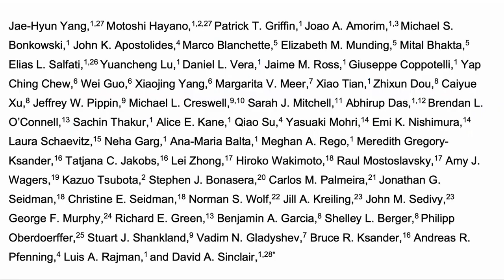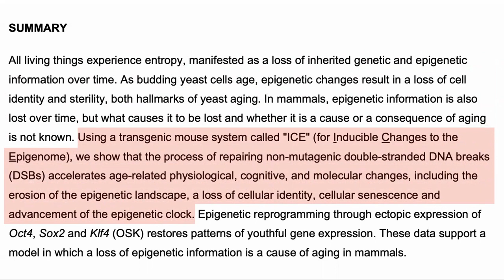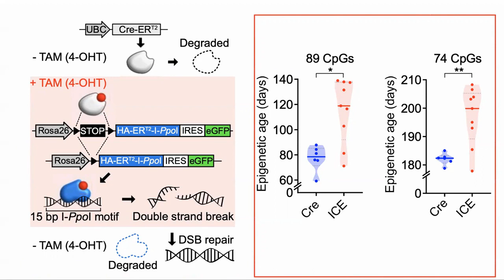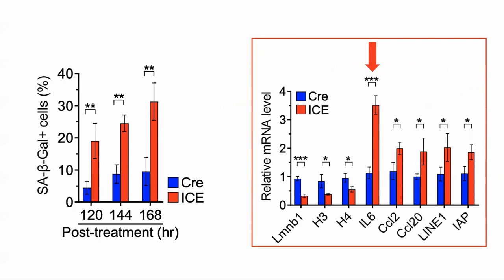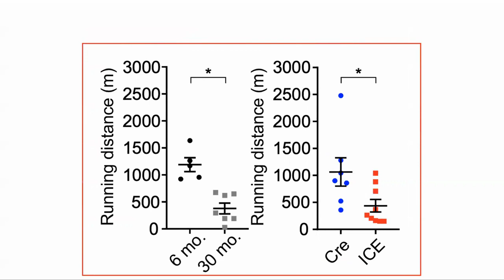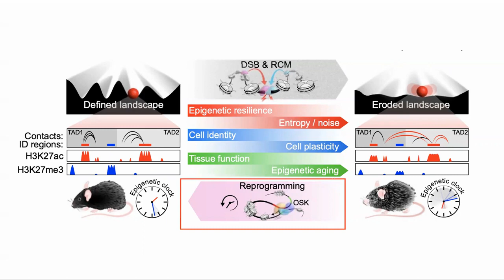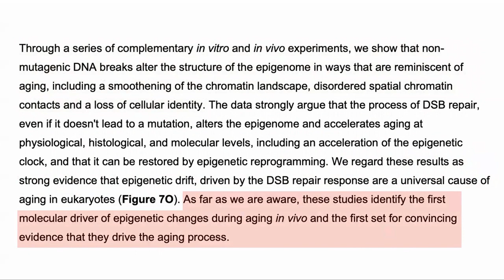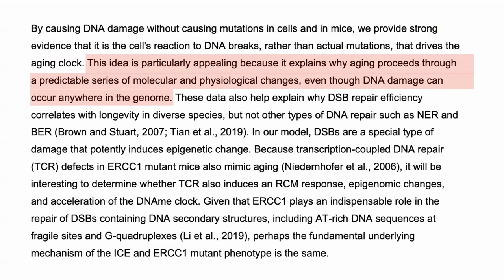Dr David Sinclair New Paper: Epigenetic Drift As A Cause Of Aging | David Sinclair's Study Summary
In this video we look at a paper recently released as a Sneak Peak in Cell Press from David Sinclair which explains his theory of loss of epigenetic information as the cause of aging and the experiments that have been done to confirm this. It is a detailed paper and I only offer a high level overview. Please download the paper from the link below for more details.

Loss of Epigenetic Information as a Cause of Mammalian Aging

(Expiration date is now October 31, 2021)

100% Trans-Resveratrol 1000 mg ProHealth